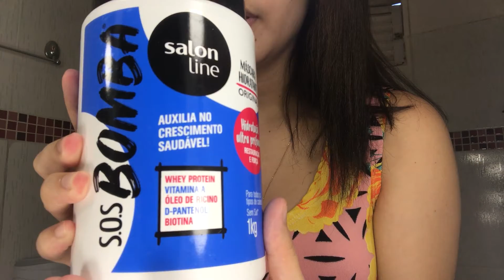MINHA HIDRATAÇÃO APÓS BANHO DE PISCINA - Transição Capilar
Trouxe pra vocês a hidratação simples que eu faço após um banho de piscina, danificado do cloro.